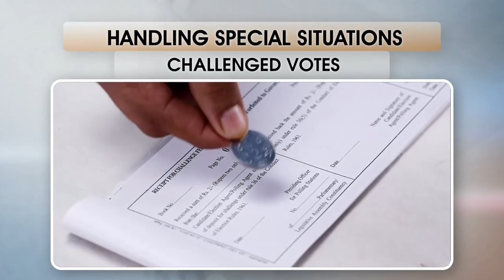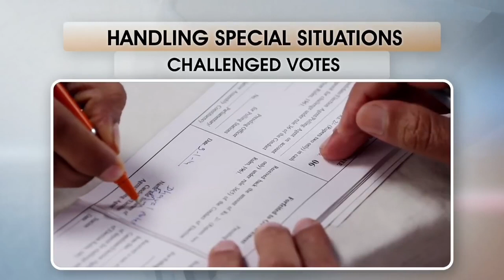ECI : Handling Special Situations : Challenged Votes in Telugu || చాలెంజ్ ఓట్లు